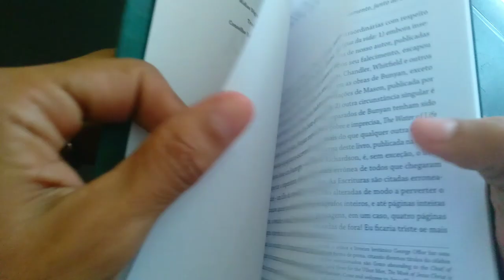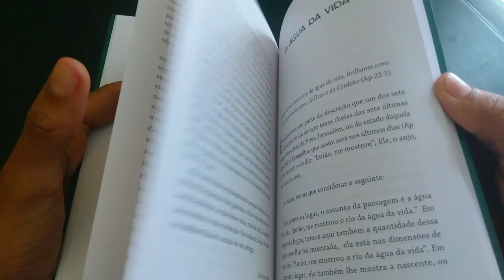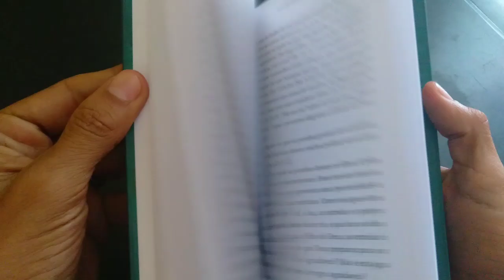ÁGUA DA VIDA - JOHN BUNYAN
Canal: Paulo M. Lima